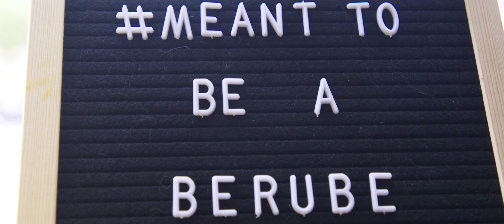Tammy & Ben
9.1.19 Tammy & Ben - Bluffs, Pierce Beach

Highlight Film by K Greene Productions